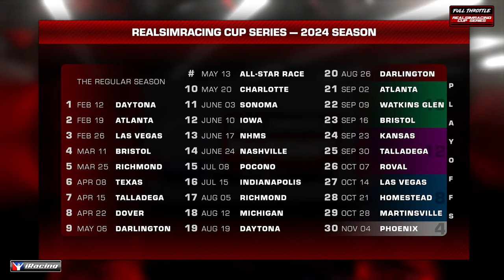Full Throttle RealSimRacing Cup Series on iRacing | Round 1 | Daytona